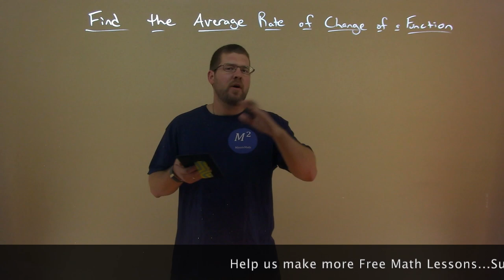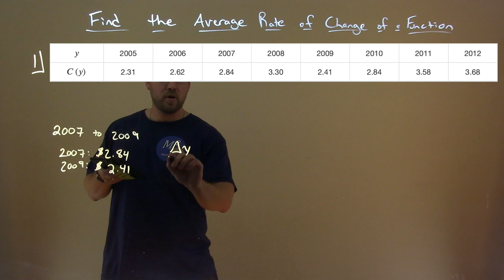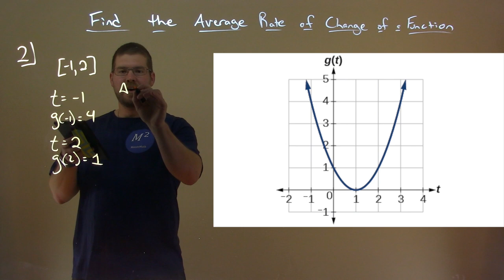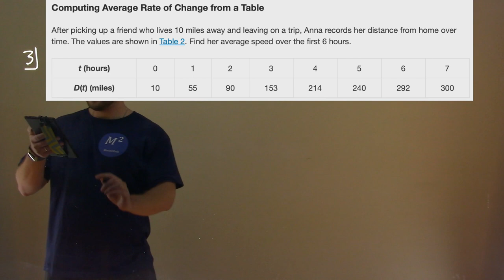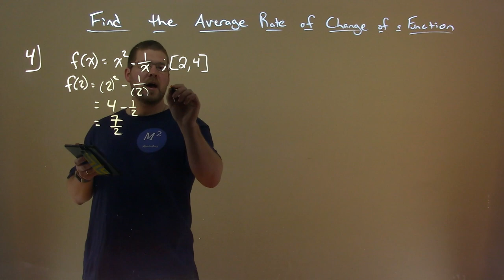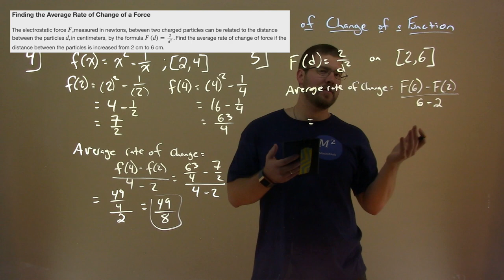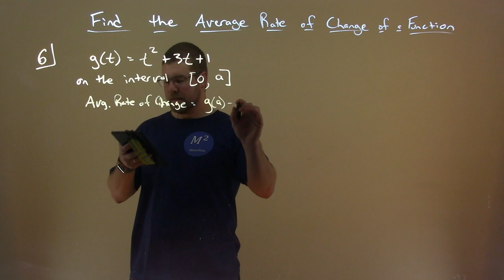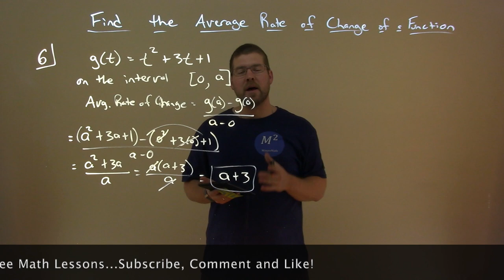Find the Average Rate of Change of a Function | College Algebra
A free math video lesson on Find the Average Rate of Change of a Function. This lesson is based on the open education resource College Algebra by OpenStax. This lesson covers Find the Average Rate of Change of a Function which is under the section Rates of Change and Behavior of Graphs in the College Algebra textbook.

Rates of Change and Behavior of Graphs - Part 1 of 5.

The Learning Objective of this video is Find the Average Rate of Change of a Function.